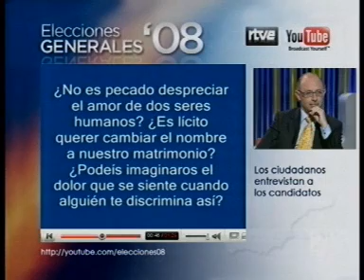Elecciones 08 - Entrevista a PP en La 2 Noticias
Cristóbal Montoro fue el candidato del PP que respondió a las preguntas de usuarios en La 2 Noticias.